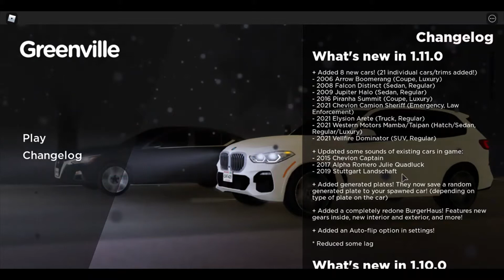8 NEW CARS IN GREENVILLE!!! | ROBLOX